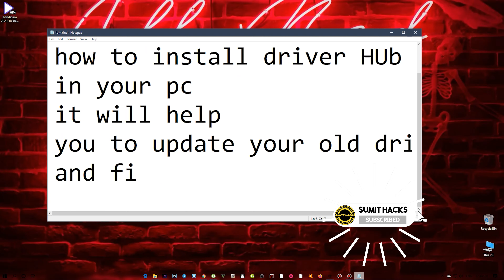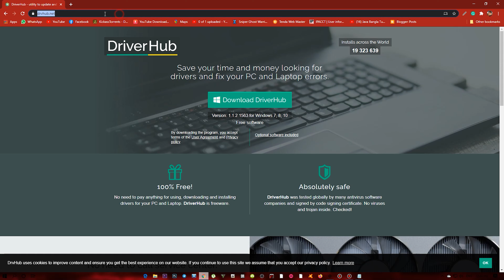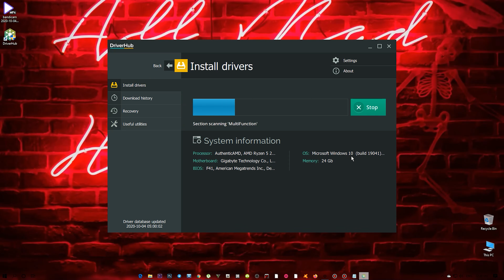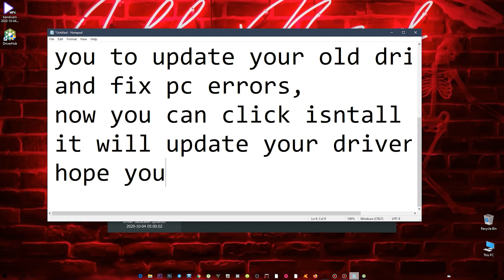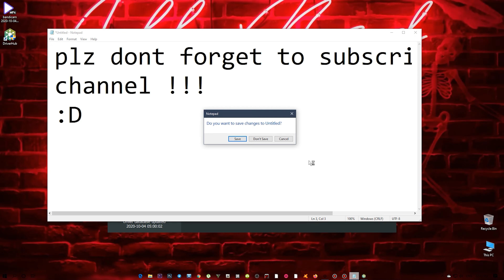How to install Driver hub | AUTOMATIC DRIVERS UPDATE | FIX MOST OF THE PC ERRORS|GAME ERRORS | 2020